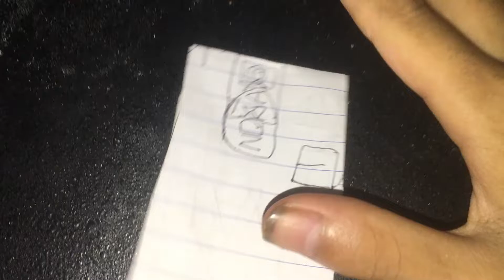Nokia 2505 Startup And Shutdown David 99